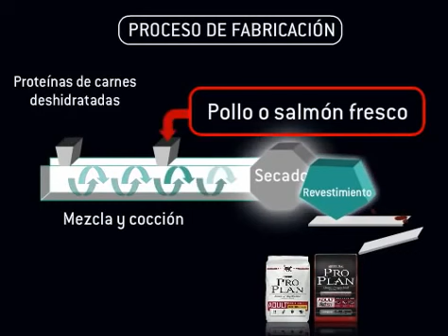Proceso de fabricación Purina Proplan